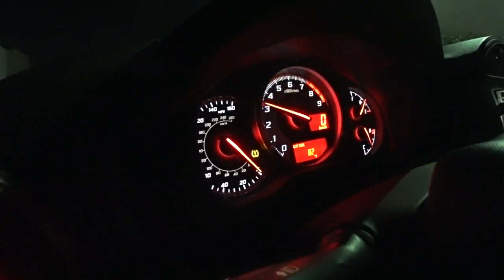Greddy Revolution RS Exhaust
SOUND CLIPS OF THE REVOLUTION RS